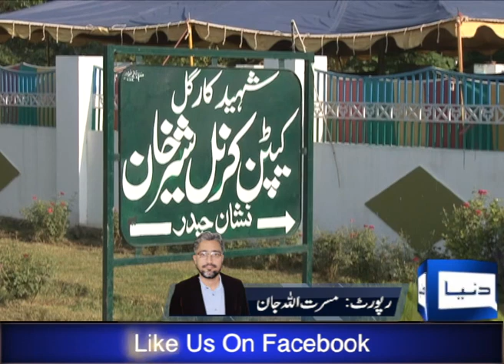col sher khan graveyard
COl SHER KHAN GRAVE YARD SWABI